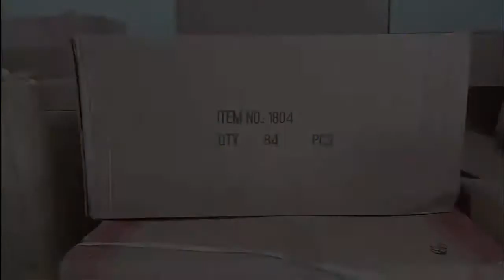Đồ chơi trẻ em Con Nai Pin